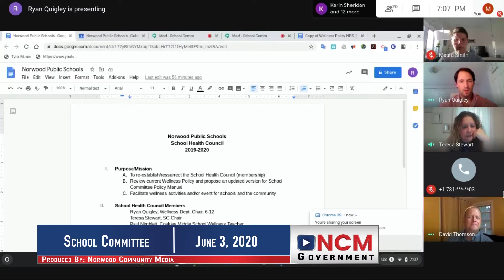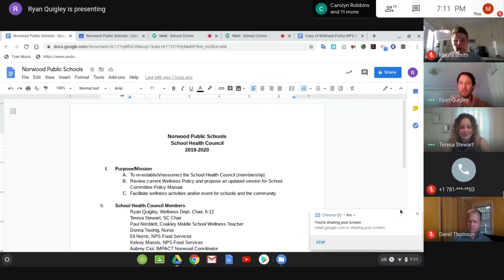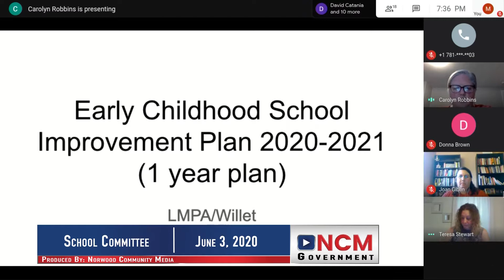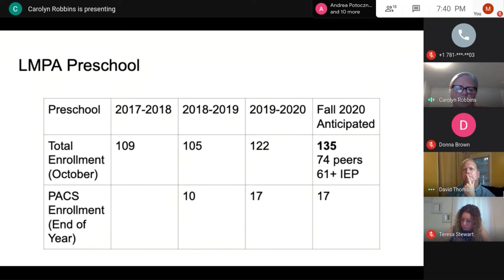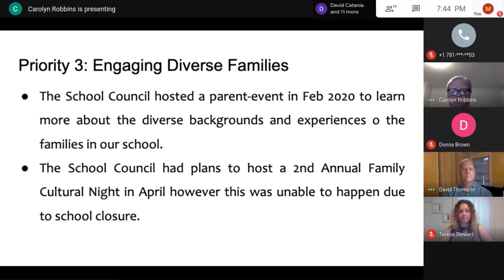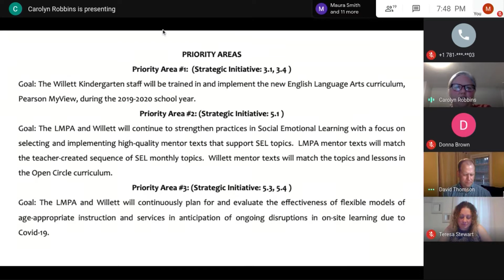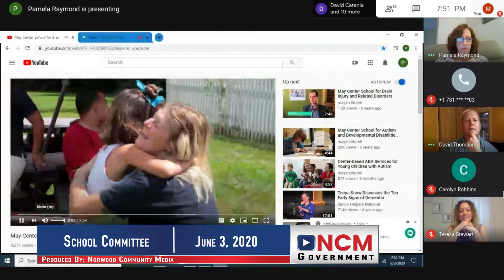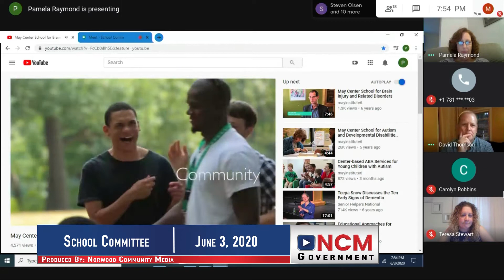School Committee 06.03.20